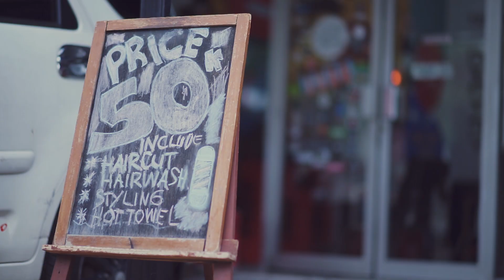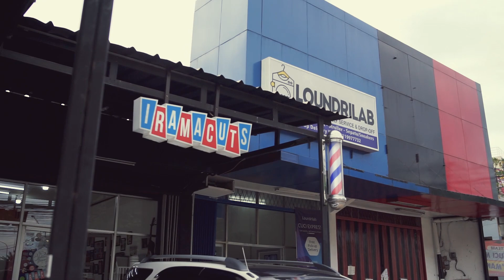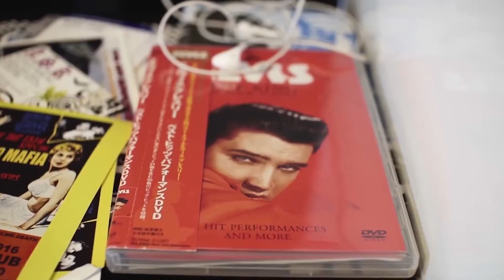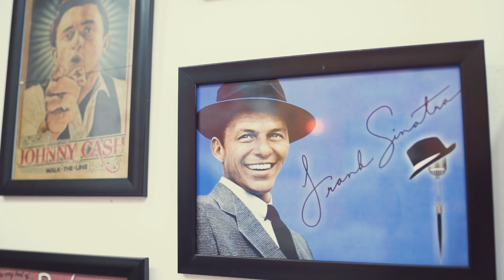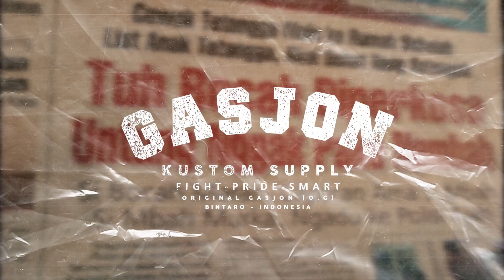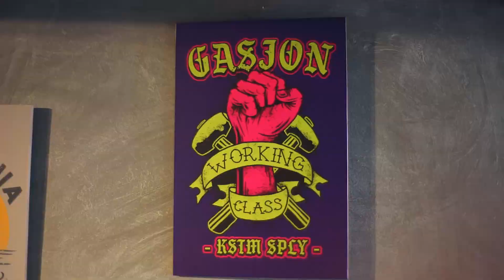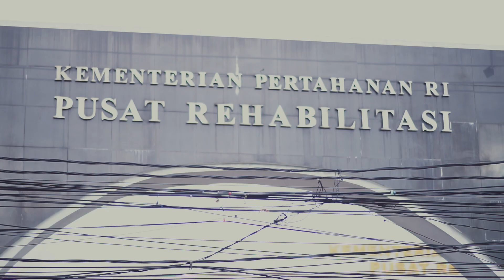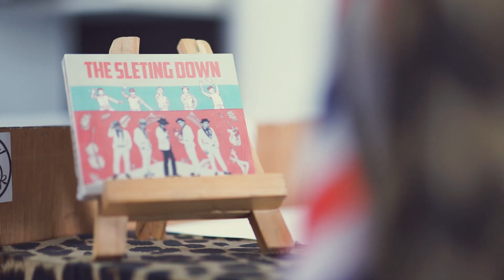Barbershop Bertemakan Rockabilly Yang Buang Gengsi Jauh Jauh. Sruduk Gasjon Eps.150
ROCKABILLY IS OUR STYLE ! Kisah Perjuangan Pengusaha Barbershop Bergaya Rockabilly Yang NgocolL !!!

Gasjon Youtube Management 2021
Host: Apunk Gasjon
Camera Person: Ncank, Lucas, Mbe
Drone Pilot: Kumis
Junior Editor: Fahri
Senior  Editor: Imron
Line Producer: Sarasvati
Creative Director: Reza
Animasi & Motion: Danar
Design Grafis: Folker
Production Assistant: Manto

NARSUM: